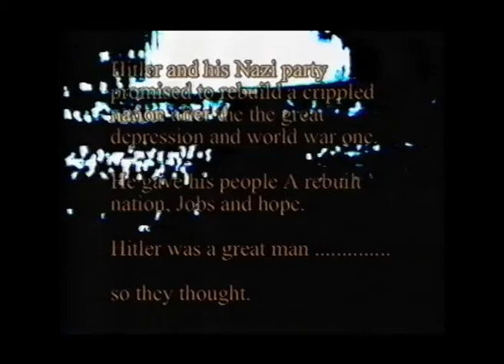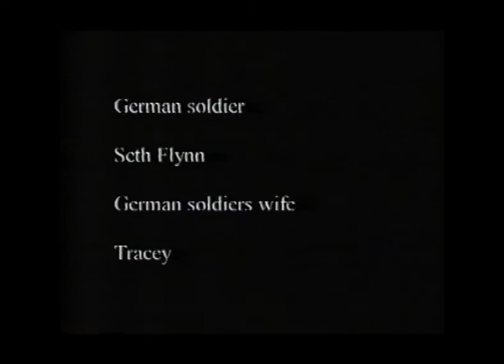The Futility of War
A student short film filmed and created in 2001 by students from Auckland Film Institute.